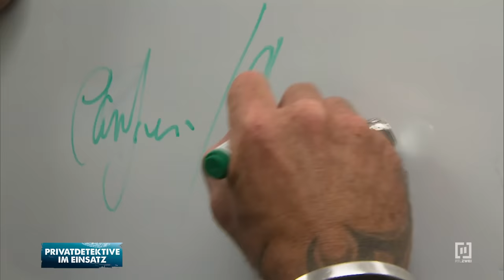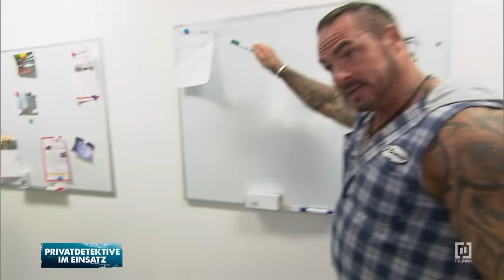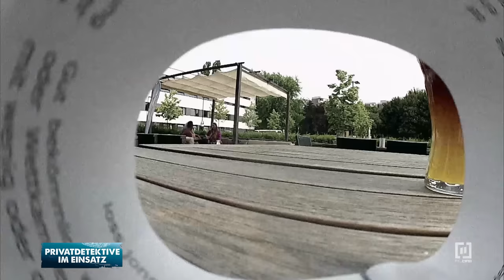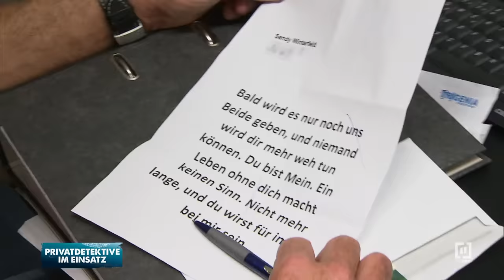Schock! Sandy in Gefahr! | Privatdetektive im Einsatz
Schock für Sandy Winterfeld: Schon seit Wochen hat sie einen anonymen Stalker, der immer drastischer vorgeht, um Sandy seine Liebe zu beweisen. Deswegen leisten Carsten Stahl und Ulf Hermann Personenschutz und lassen die Ermittlerin nicht mehr aus den Augen. Wird es den Detektiven gelingen, den Stalker zu schnappen, bevor er ernst macht? Sandy glaubt schon viel mitgemacht zu haben, doch der größte Schock steht ihr noch bevor.

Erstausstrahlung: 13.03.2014